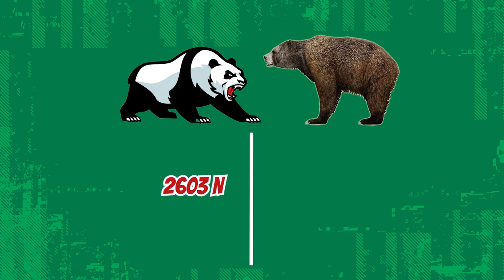Giant Panda VS Grizzly Black Bear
Giant Panda VS Black Bear
You would most probably fear a black bear but would love to spend time with a panda, isn’t it? However, you should never forget that they are both dangerous regardless of their appearance. Have you ever thought about the battle between Giant Panda VS Black Bear?